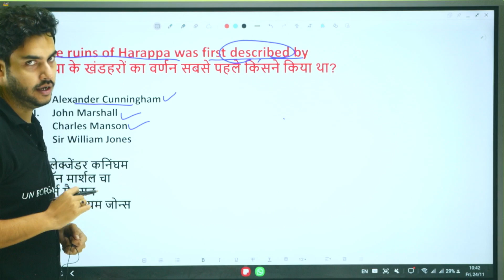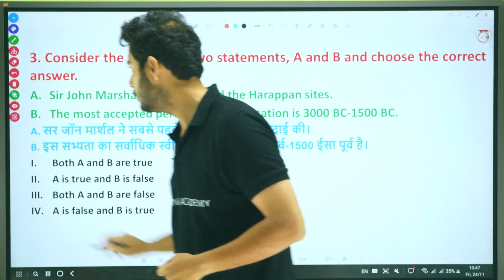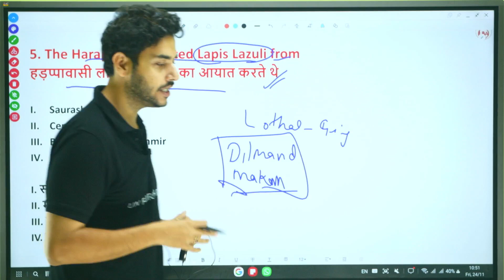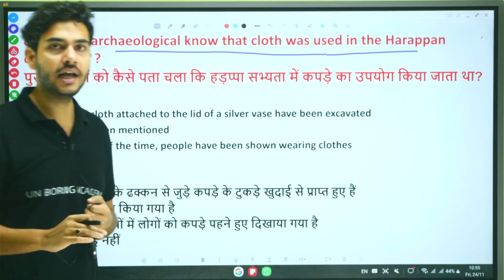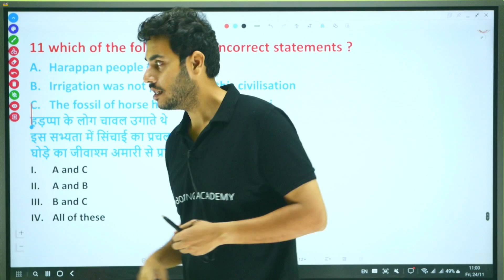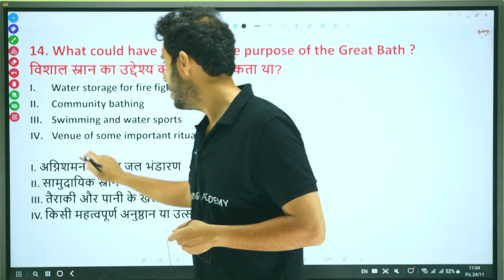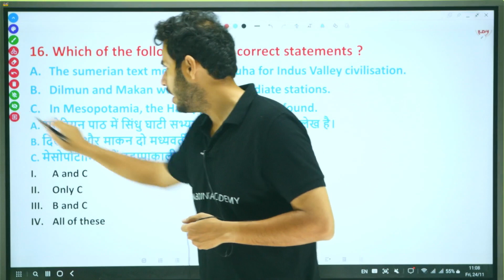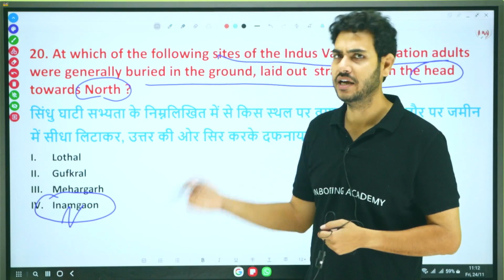CTET 2024 सामाजिक विज्ञान | इतिहास हड़प्पा की सभ्यता | LEC- 4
CTET 2024 PAPER -2 SOCIALSCIENCE | HISTORY THE FIRST CITIES LEC-4
CTET Jan 2024 Paper 2 Social Science History all Lecture complete videos 🔗👇
 2ndpaper sst history  and, ctet jan 2024 2nd paper sst history and culture

ctet jan 2024 2ndpaper sst history, ctet jan 2024 2ndpaper sst history questions, ctet jan 2024 2ndpaper sst history  and, ctet jan 2024 2nd paper sst history and culture